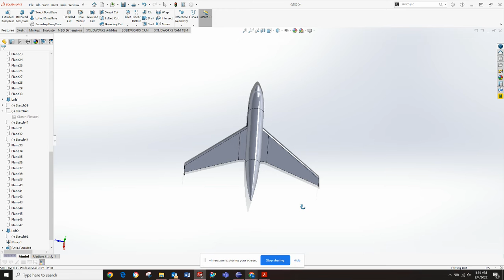SolidWorks Gulfstream G600 (Part 2)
This is the Gulfstream G600 designed/drawn in SolidWorks. The body of the aircraft was drawn using multiple sketches and lofts to create the fuselage. The spline feature allows the use to define the edges of the fuselage and create smooth flowing airframe that replicates a real life jet.

The Gulfstream G600 is a long range jet that is typically outiftted with up to four cabin zones and has a range of 6,200 nm. There were 42 produced since 2018. The G500 and G600 are designed to deliver superior room, comfort, technology, range, and performance than previous-generation Gulfstream jets in the same price range. The G500 is listed at $45.5 million while the larger G600 costs $57.9 million. As far as performance, the Gulfstream G600 flies 6,500 nautical miles at its long-range cruise speed of 566 knots. At its high-speed cruise of 600 knots, the G600 travels 5,500 nm. The aircraft has already earned 22 world speed records, all at 600 knots. Its maximum operating speed is 616 knots.

Range: 7,481.3 mi
Wingspan: 95′ 0″
Top speed: 610 mph
Length: 96′
Engine type: Pratt & Whitney Canada PW800
Fuel consumption: 458 Gallons per Hour